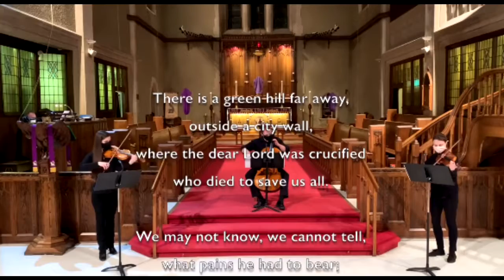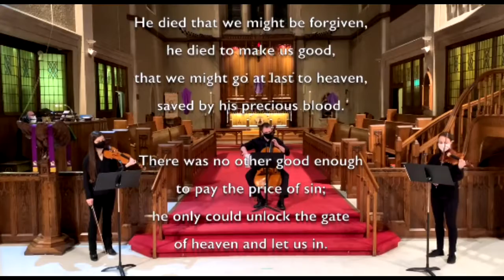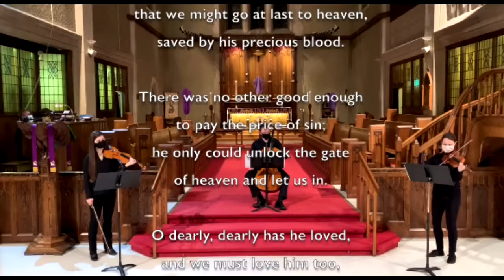St Matthews Ottawa